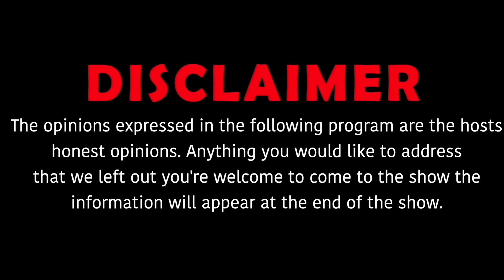Coey gets interviewed by Scottie about her up bringing in the field, Brand Goals & More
Coey is the owner of the channel & she gives insight on the plan of " Coey Productions" . Her background and how she got into the media scene. Being driven and plans for 2021